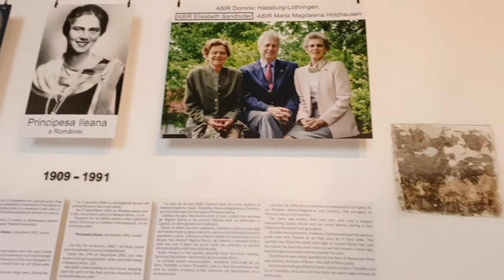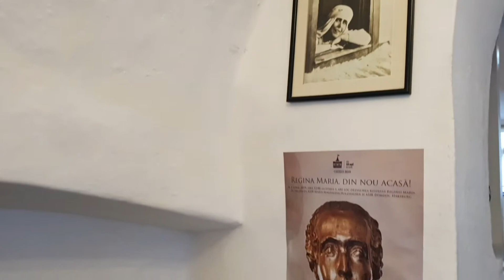Transylvania, Romania (2019): Peles Castle, Brasov, and Bran Castle (Dracula's Castle)